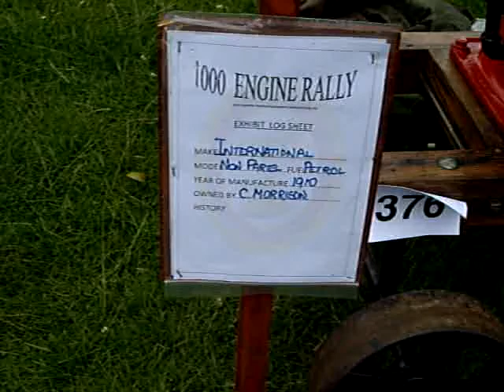Astle park 004